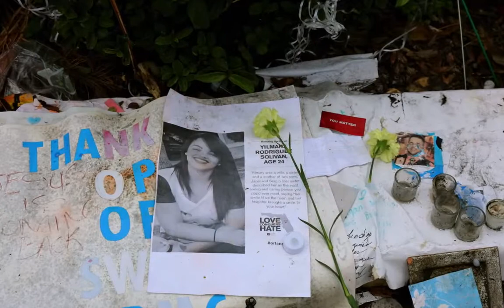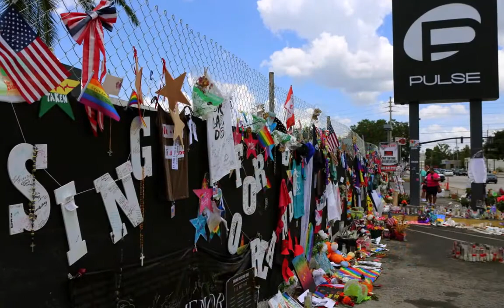PULSE tribute one year later HD 720p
i do not mean to trivialize.  i only want to show my own personal visual involvement with dealing with such a horrible horrible time.